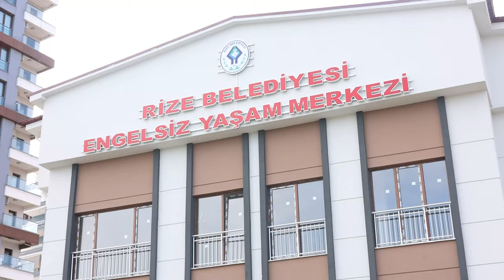Rize Belediyesi Engelsiz Yaşam Merkezimizde faaliyetlerimiz devam ediyor. ❤️ 🥰